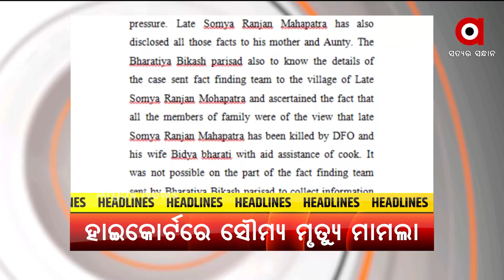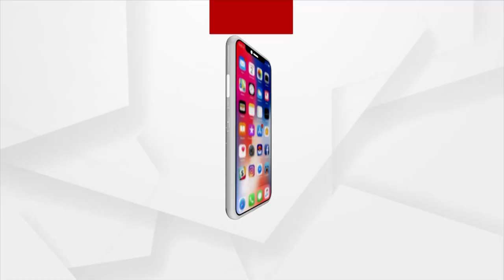TOP HEADLINES 4PM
+ ସୌମ୍ୟରଞ୍ଜନ ମହାପାତ୍ର ମୃତ୍ୟୁ ମାମଲା
+ ହାଇକୋର୍ଟରେ ପହଞ୍ଚିଲା ସୌମ୍ୟ ମୃତ୍ୟୁ ମାମଲା
+ ପିଲାଙ୍କ ଟିକାକରଣକୁ ନେଇ ଖୁସିଖବର
+ ସୁନ୍ଦରଗଡରେ ମୟୂର ଚାଲାଣ ରାକେଟ୍ ସକ୍ରିୟ
+ ଚାପ ଆଗରେ ନଇଁଲେ ରାଜ୍ୟ ସରକାର
+ କରୋନା ସହ ରାଜଧାନୀବାସୀଙ୍କ ଉପରେ ଡେଙ୍ଗୁ ବୋଝ ଲଦି ଦେଇଛି ବିଏମସି